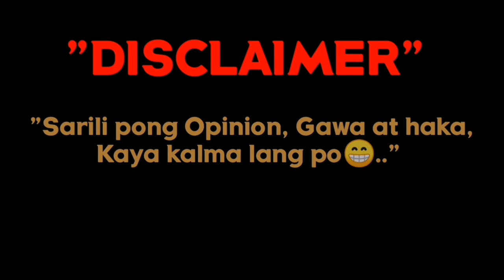TARA TURUAN NAMIN KAYO